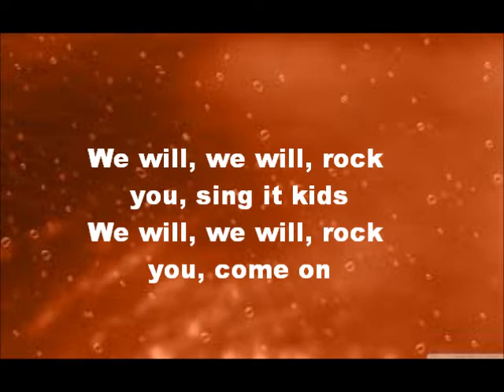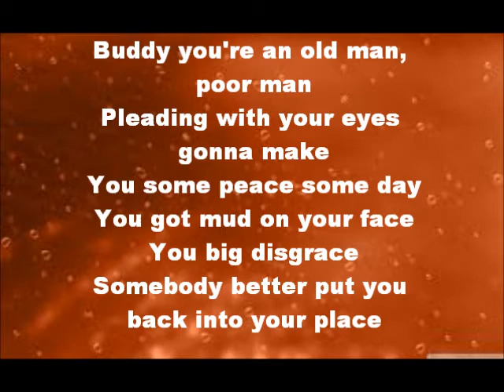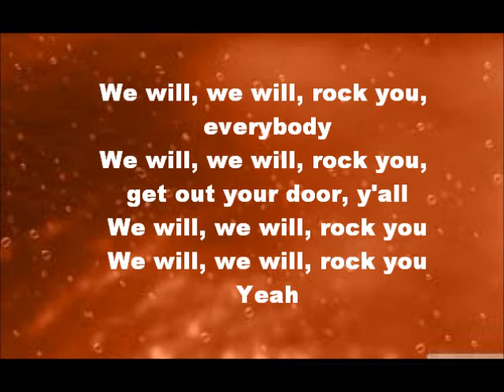We Will Rock You: We Will Rock You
EMI
2003
We Will Rock You Ensemble